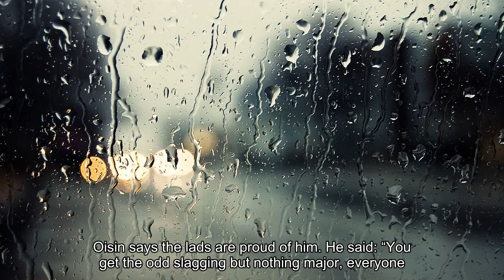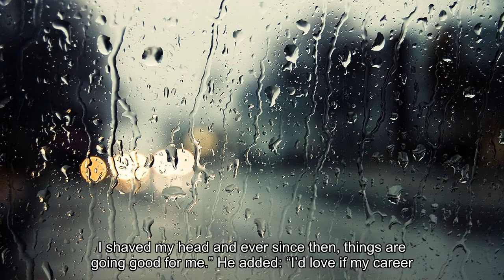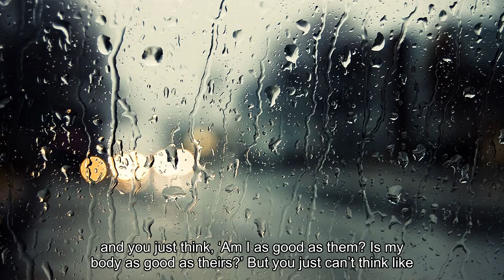Irish model Oisin Murphy becomes overnight sensation after posing in hurling kit for Vogue Paris – b